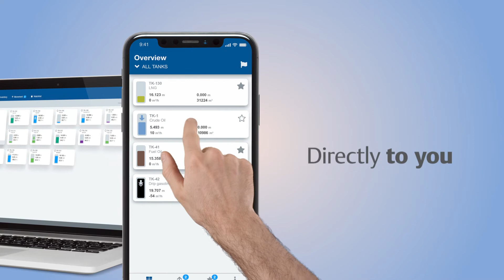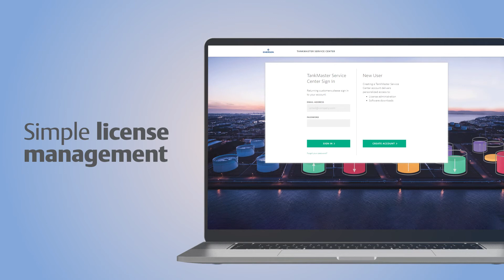Collect, Analyze and Share Data with Rosemount™ TankMaster™ Mobile Inventory Management Software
Instant access to inventory data is critical in modern tank gauging operations. Learn how to improve operational efficiency with immediate secure access to tank data to a wider range of stakeholders 24/7.